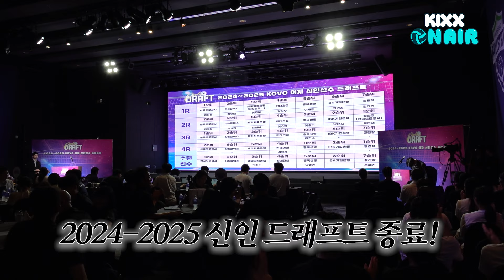(뽑고 싶은 선수 모두 뽑은) 이영택 감독의 시점으로 본 2024-2025 KOVO 신인 드래프트 비하인드 [킥스온에어]